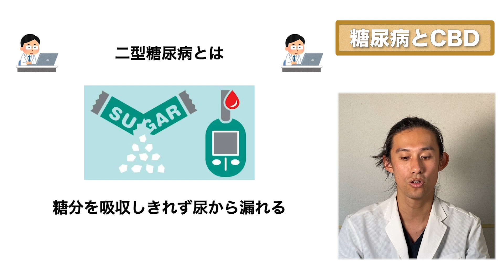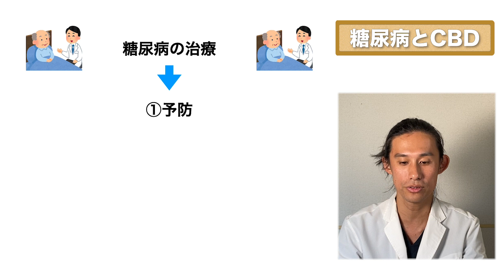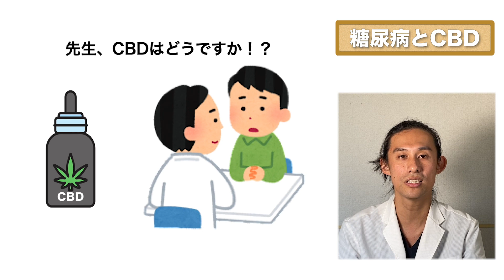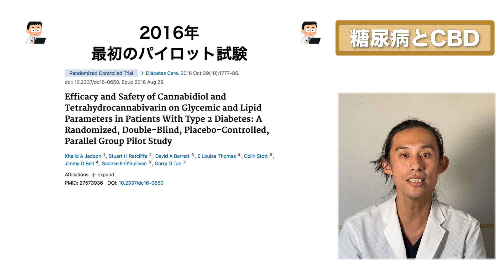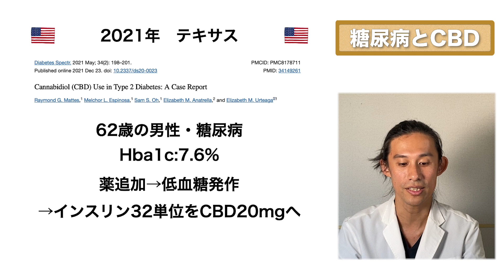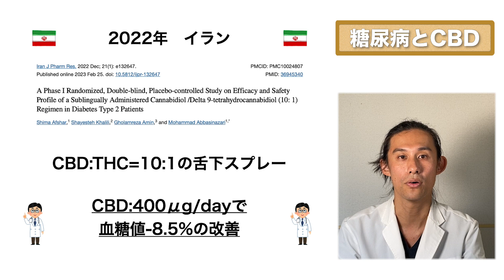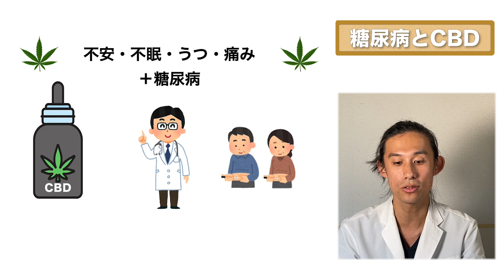糖尿病と医療大麻・CBD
これまでの研究により、大麻草は糖尿病の予防、血糖コントロールの改善、合併症の緩和など、様々な観点から糖尿病患者の健康維持に貢献し得ることが示されています。
一方でCBDについては2016年に報告された最初のパイロット試験では、200mg/dayの投与は血糖コントロールの改善には寄与しませんでした。
しかしこの後の研究では、少しづつ良い結果も報告されつつあります。
2021年には糖尿病の専門誌にて、Pure Green 製薬という企業に所属する研究者が、糖尿病性ニューロパチーによる足の痛みにCBDは有効であったと報告しました。
この研究では55名の糖尿病性ニューロパチー患者をランダムに2グループに分け、一方には水溶性CBD舌下タブレット3錠（60 mg/day）を、他方には偽薬を投与し28日間経過を観察したところ、実薬群ではプラセボと比較し有意に痛みのスコア改善を得ました。

大麻についての正しい知識を日本にも。
趣旨に賛同頂ける方から寄附を受け付けております。

正高佑志：1985年生まれ。医師。熊本大学医学部卒。医療大麻についての科学情報を発信する一般社団法人Green Zone Japanの代表理事。

書籍：お医者さんがする大麻とCBDの話

医療目的にCBD・CBGなどのカンナビノイド製品を使用したい方を対象にカンナビノイド医療患者会（PCAT）を運営しています。